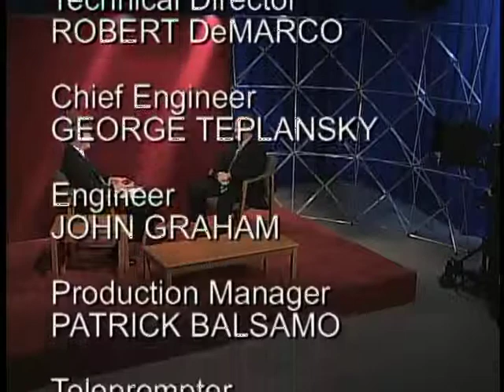Braddock Neighborhood News - Deputy County Executive David Rohrer - March 2013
Supervisor Cook speaks with Deputy County Executive David Rohrer.